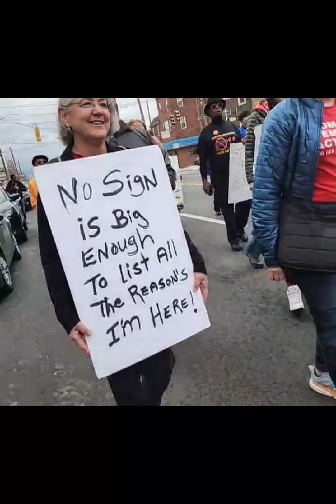Prayer March! We are all in this together! 1/27/2024